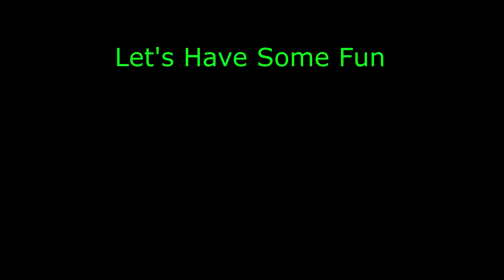This was a lazy bass. Fly fishing for big Bass. Short ep 8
I forgot the microdrive for my camera and had to use my Phone camera. We still had fun my Little friends came out to play.